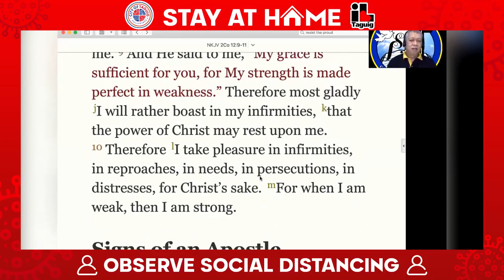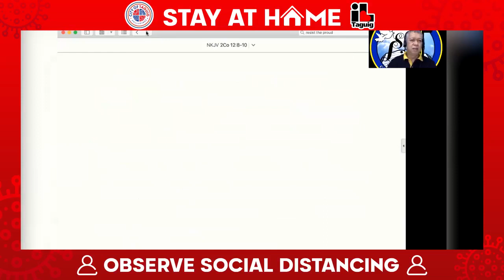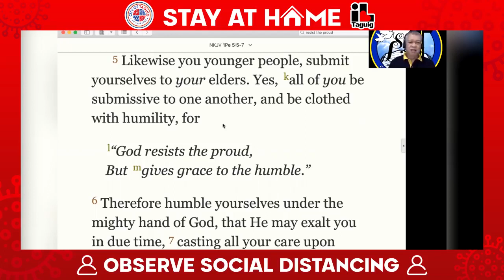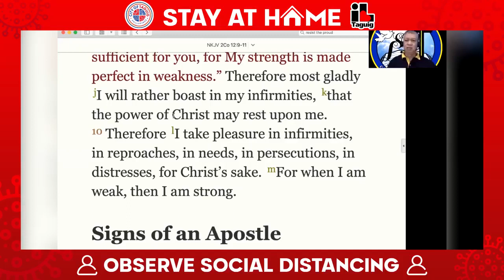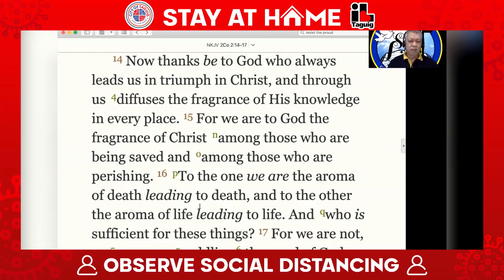SOURCE OF STRENGTH SOS TIME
WATCH: Pastor Jim Tarog shares with us a teaching about grasping victory through God's grace just by believing in Him and practicing humility in the face of trials.